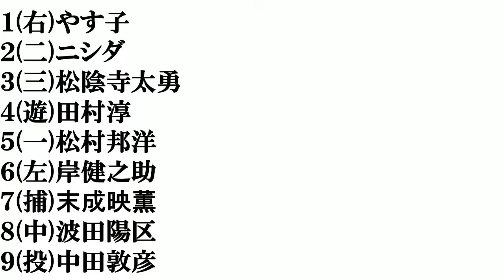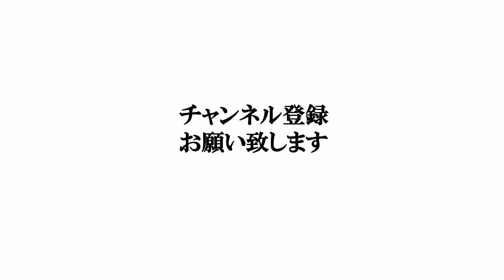【山口出身の芸人】打線組んでみた